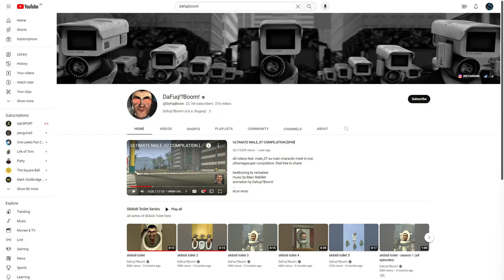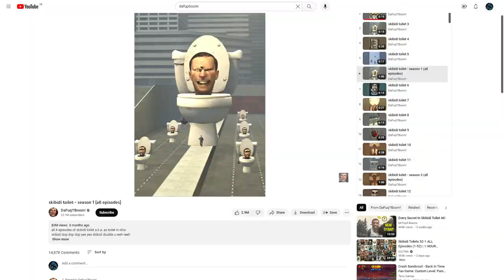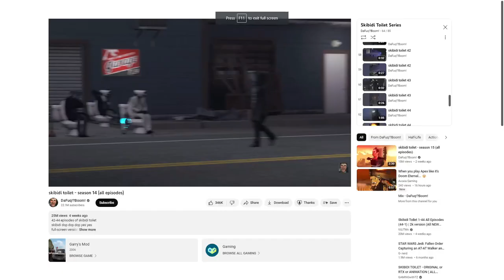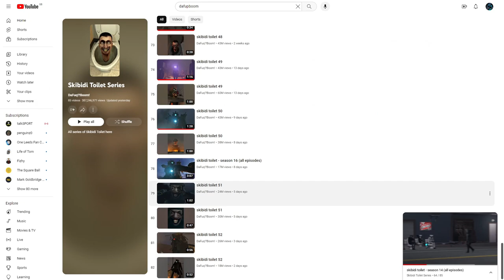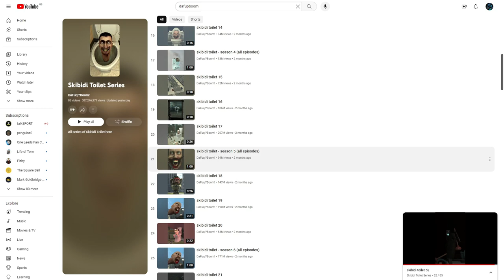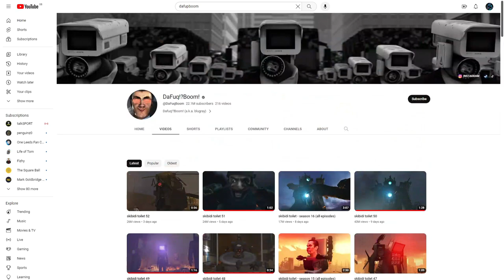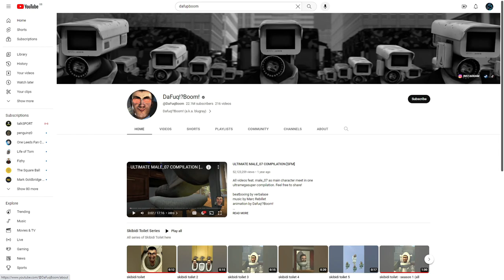WTF is This Skibidi Toilet Nonsense ??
This was really weird to watch like what the frick .

Shout out to him though he clearly found something people love.